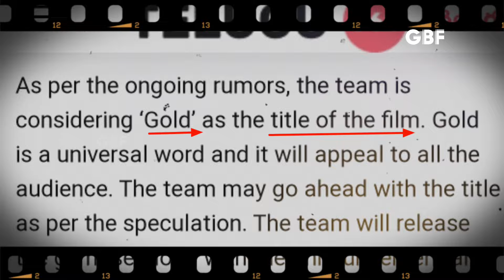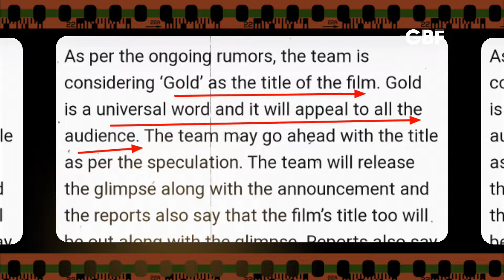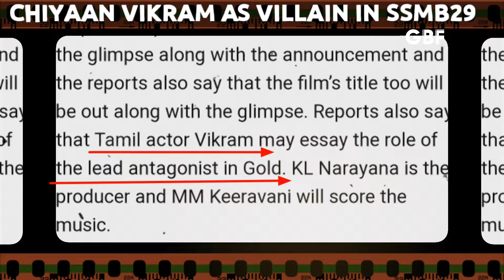100% Ss Rajamouli OFFICIAL SSMB29 TITLE TEASER Confirm - ssmb29 movie reaction | mahesh babu |Vikram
ssmb29 title announcement teaser details reaction ssmb29 title reaction ssmb29 update from the blockbuster maker of RRR & BAAHUBALI Ss Rajamouli next SSMB29 movie official title announcement teaser details. kaise ss rajamouli ssmb29 movie  mahesh babu look character ka hoga ? kon ssmb29 movie villain hoga ? kaise prithviraj Sukumaran ssmb29 part banega ? ss rajamouli ssmb29 movie official teaser kab out hoga ? details me jante ssmb29 movie update explained hindi me.